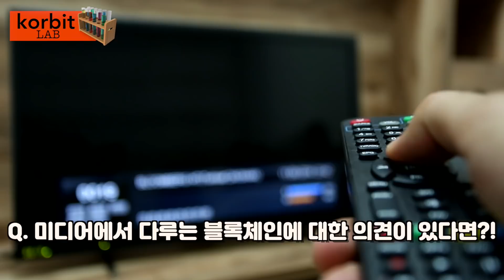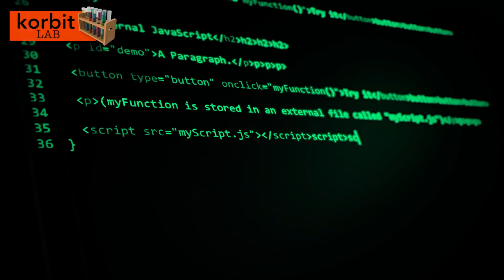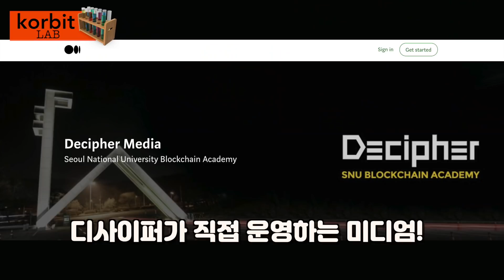‘MZ’세대가 생각하는 비트코인과 이더리움 기술의 가치?! (Feat. 서울대 블록체인 학회 디사이퍼 학회장 이병헌님) | korbit LAB EP08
🔹 korbit LAB과 함께하는 가상자산 세계 Deep diving!

가상자산 전문가와 함께 심도 있는 정보를 얻어보세요! 😁

🔹자막 지원 영상입니다! 우하단에 자막 설정에서 한글 자막을 눌러주시면 풀버전 자막으로 편하게 보실 수 있습니다!

코빗 LAB!

‘MZ’세대가 생각하는 비트코인과 이더리움 기술의 가치?! (Feat. 서울대 블록체인 학회장 이병헌님)

MZ세대가 주목하는 블록체인 기술?!

※ 유의사항